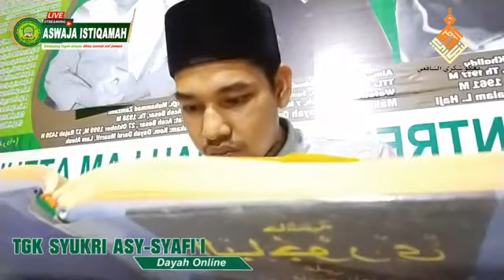🔴 Live Pengajian Aswaja Istiqamah "Masalah Membayar Fidyah Puasa"| Di Yayasan An-Najah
Kami Ucapkan Ribuan Terima Kasih Kepada Semua Yang Telah Menonton Video-Video Di Channel Ini,
Dan Yang Sudah Melihat Channel "ASWAJA ISTIQAMAH" ini

Dipersembahkan untuk ummat oleh
ASWAJA ISTIQAMAH
Silahkan share!!!

🍃 *ASWAJA ISTIQAMAH* 🍃

🍃 *ASWAJA ISTIQAMAH* 🍃
•┈┈┈┈• » ๑۞๑ « •┈┈┈┈•